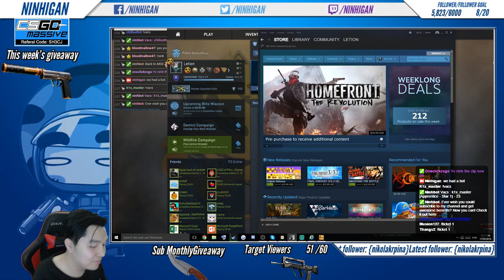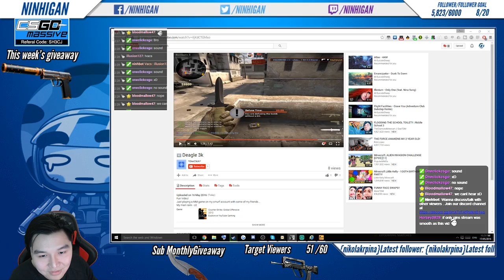Push-up limittation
Derankino is real, i think starting from minute: 3 -- Watch live